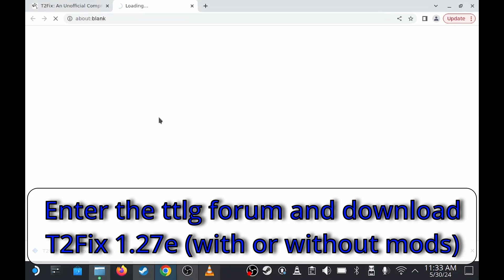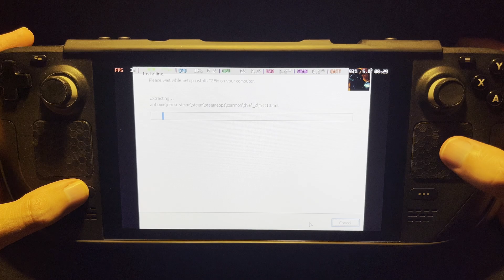T2Fix Thief II: The Metal Age install on Steam Deck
Playing on a 512GB LCD Steam Deck

Checking out Thief II and installing a community patch t2fix to make it playable on deck.

Without patching the game is virtually unplayable with single digit framerates. After patching you get smooth 60 FPS.
6-7 Watt power draw

00:00 T2Fix 1.27e Installation
01:34 In-game settings
02:00 Gameplay